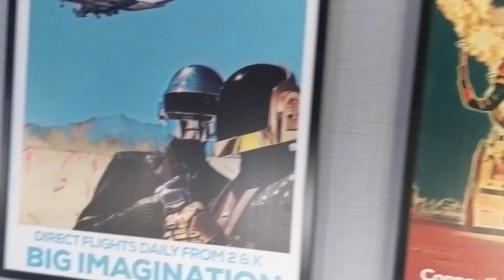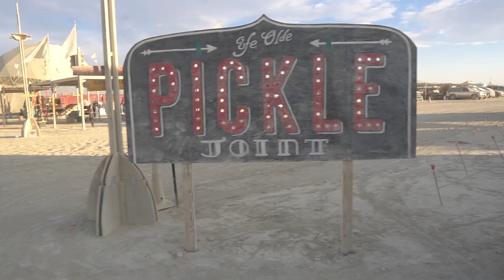Burning Man 2019 // art pieces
The Lockdown and missing them dusty burners (and connections in general) made go through my last year's album to throw this little clip together... sad to think that most burns this year are more or less cancelled... but on with the new energy next year! :)